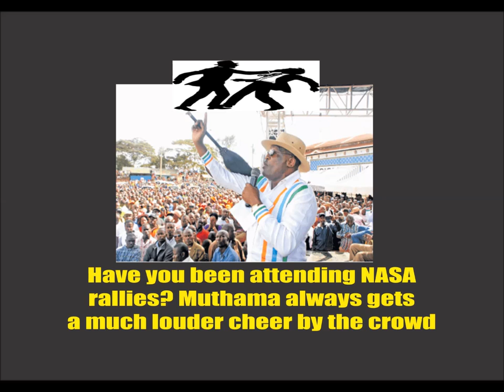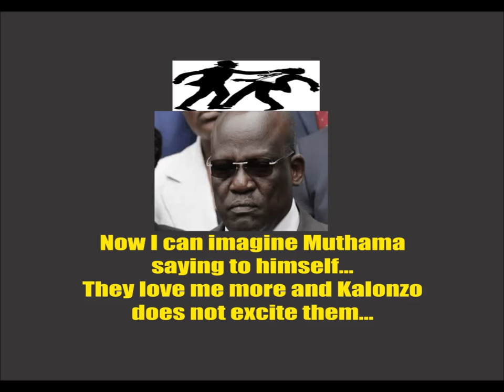The Problem Is That Muthama Is More Popular Than Kalonzo Part 3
Part 3 of 3: Part 1 was titled; Raila Told To Choose Who He Needs Most: Muthama Or Kalonzo Part 1

It has NOT helped matters that Muthama is more popular than Kalonzo both nationally and in Ukambani. Musyoka would naturally be forgiven for any envy that may have creeped in. Which raises the question as to who is really more powerful within Wiper. The answer and the insider intrugues of this tale are fascinating.

Certain sensitive details have been left out of this video. For the full story, join club 1999 (Golden) NOW. You will not only get insider details on this unfolding Muthama/Kalonzo power struggle that will shock you, but you will also receive the latest updates on Kenyan politics daily. That includes eBooks, special reports, video documentaries etc. To quote what a happy member once said about club 1999;

“It is like having my own personal cable TV channel on Kenyan politics.”

Full membership for 6 months - Kshs 1,999/- $19.99
Temporary one month membership - Kshs 595/- $5.95

or for more details on make money online tutorials visit;